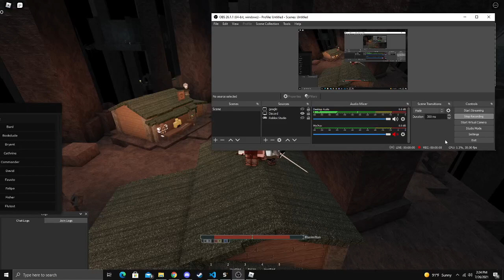[Lore Game Roblox] Billhook Rune Guide